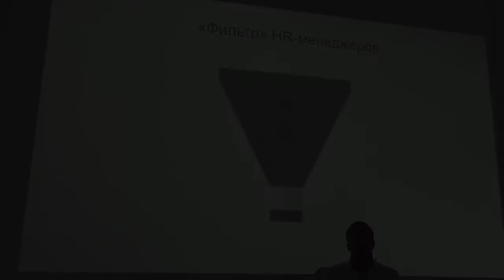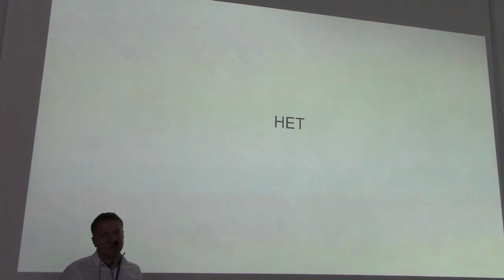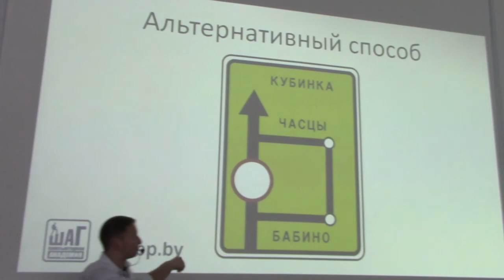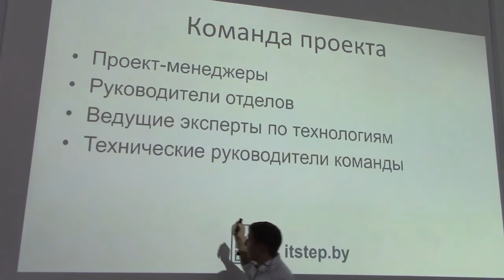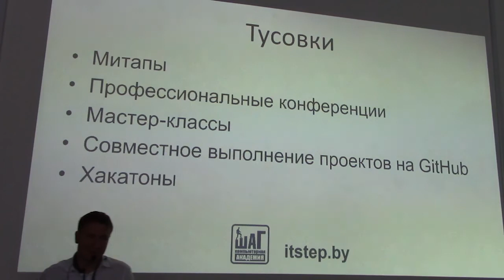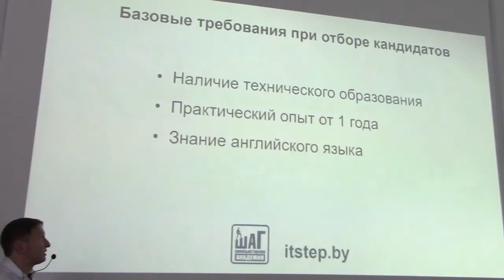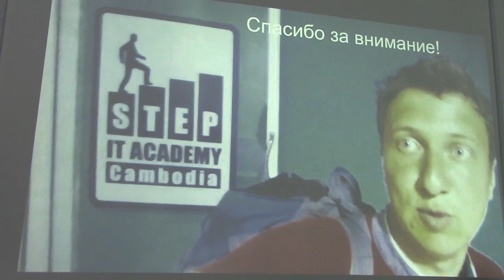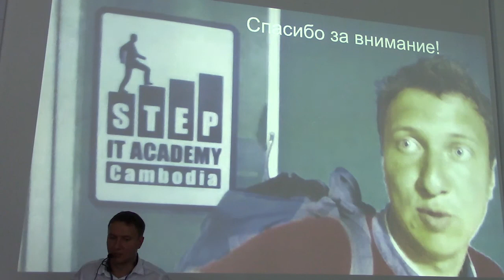Нетрадиционные способы интеграции в IT-индустрию - Владимир Буданов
Владимир Буданов, руководитель бизнес-инкубатора Академии Шаг. Преподаватель направления разработки ПО.
"Нетрадиционные способы интеграции в IT-индустрию"

video by
Vladimir Baranich